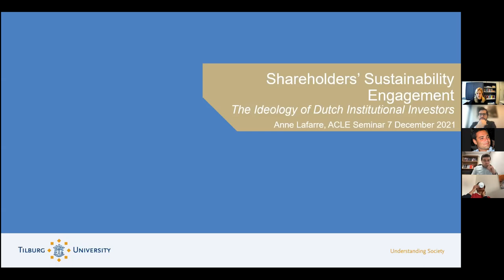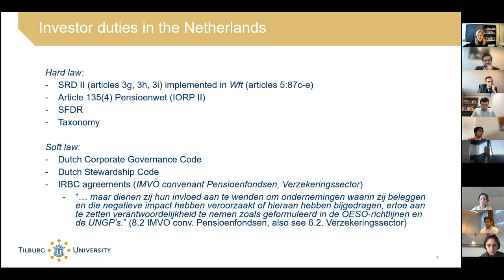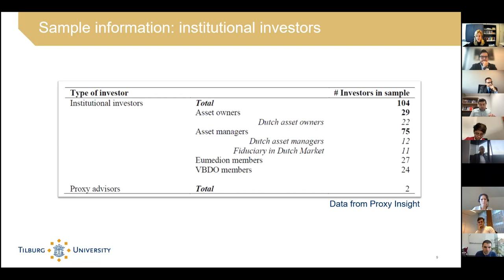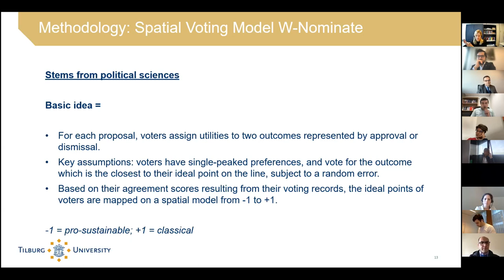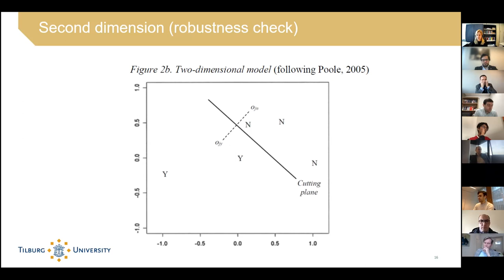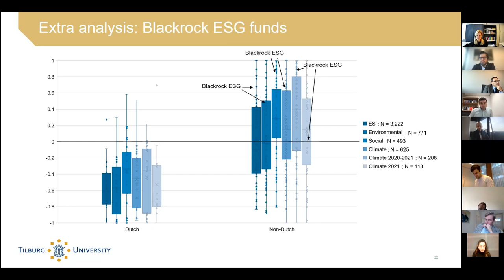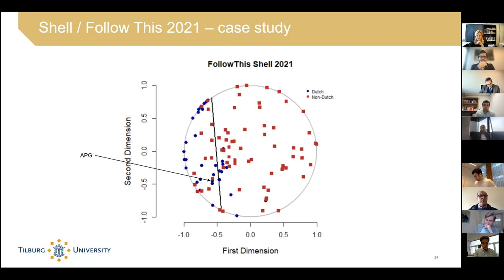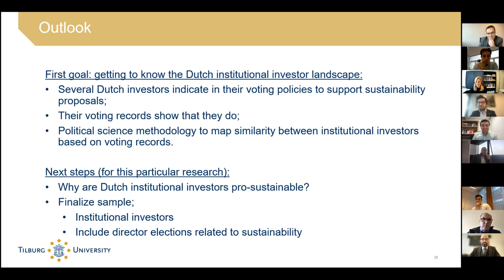ACLE (Hybrid) Seminar with Dr. Anne Lafarre - 7 December 2021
ACLE (Hybrid) Seminar with Dr. Anne Lafarre (Tilburg University) entitled: "Shareholders’ Sustainability Engagement" -- 7 December 2021